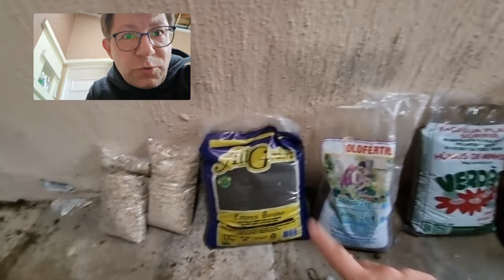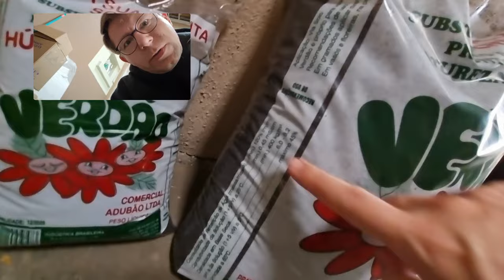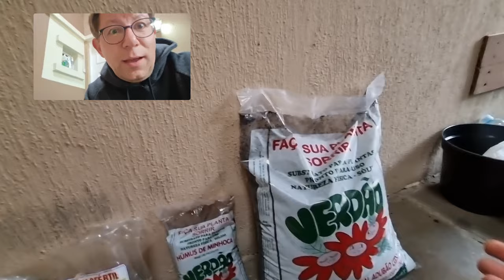Passo a Passo de como fazer Bonsai de Primavera Bougainvillea Cena 3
Neste vídeo seguimos o Passo a Passo de como fazer Bonsai de Primavera, a partir de mudas de viveiro, veja como a bougainvillea cresceu e evoluiu em mais um mês de cuidado

Nesta etapa mudamos a ideia do projeto, bem como um Plot Twist, uma reviravolta de cena de aventura do cinema, realizamos um transplante de vaso, poda e mudança dos rumos de nosso projeto.
Aprenda conosco como transformar a trepadeira Primavera Bougainvillea no mais bonito e florido Bonsai de todos.

Conhecida como primavera, três-marias, tapirica ou roseira-do-mato, ou flor de santa rita, com sua coloração vermelha, laranja, rosa e até branca, possui uma pequena flor localizada nas brácteas, um tipo de folha modificada, sendo esplendorosa e bela sem possui flores como de costume.
Ela é nativa do Brasil e faz sucesso na Europa pelo fato dela ser uma caducifólia, planta que se adapta a climas distintos, tendo sido considerada a grande descoberta de uma viagem francesa de 1767. Em solo carioca a “trepadeira maravilhosa”, como os franceses chamaram a bougainvillea, foi encontrada por Jeanne Baret (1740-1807).
A naturalista adotou o nome Jean Baret e características masculinas com o intuito de integrar furtivamente uma expedição através dos mares, já que, nessa época, o ambiente era unicamente masculino. “A francesa identificou e levou a planta para seu país”, relata o biólogo Jefferson Maciel, do Jardim Botânico do Recife. Na França, a espécie começou a ser cultivada e, logo, expandida por todo o continente europeu, graças a seu caráter ornamental e sua fácil adequação a regiões diversas.

Créditos históricos para nosso excepcional Jardim Botânico de Recife.

Quer continuar a aprender os próximos passos deste maravilhoso Bonsai de flores?

Sua inscrição é muito importante para nós, quando chegarmos a 1000 Inscritos o You Tube liberará a comunidade do Canal, um local só nosso para trocarmos ideias, realizarmos enquetes, tirar dúvidas e compartilhar ensinamentos.

Nosso Muito Obrigado Especial a todos que já se inscreveram, graças a vocês o foi liberado!! Vocês são maravilhosos!!